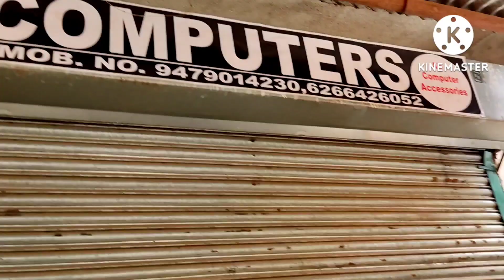The mountain।Pakhanjur Taak pahad। टाक पहाड़ ।@mountaintrekker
नमस्कार दोस्तो ! इस वीडियो हम पखांजूर क्षेत्र के टाक पहाड़ को दिखाने वाले है।

my first vlog kaise viral kare My First Vlog

pahar
mountain man manjhi full movie
mountain man movie
mountain movie
mountain man dashrath manjhi
mountain chicken
mountain trekker
mountain pahad
mountain girl
mountain averages
parvati boli shankar se
parvati pahar boko
parvati pahar
parvat mountain
parvat ke prakar
parvat pahar
parvati ka nandan nache
parvati boli shankar se suniye bholenath ji
parvathi malai
parvathy nambiar